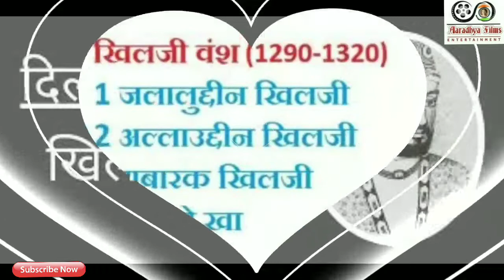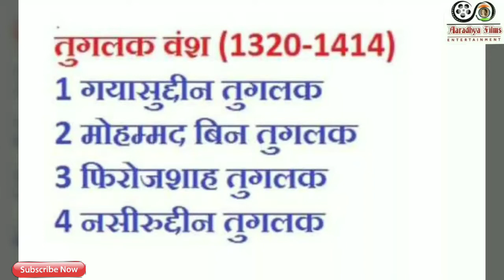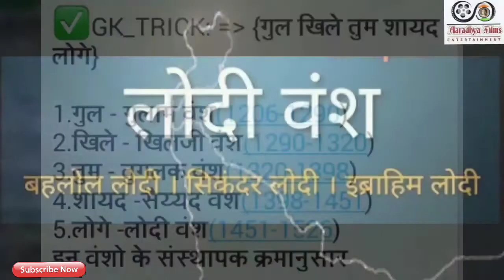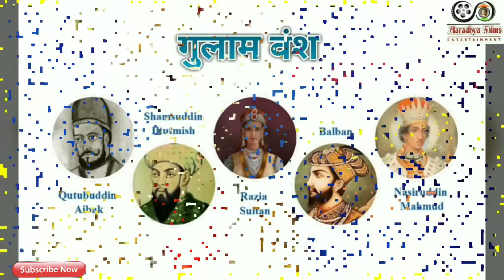सुलतानशाही का निर्माता - कुतुबउद्दीन ऐबक - Qutub-ud-Din Aybak (1206–1210)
Qutub-ud-Din Aybak
(1150–1210)